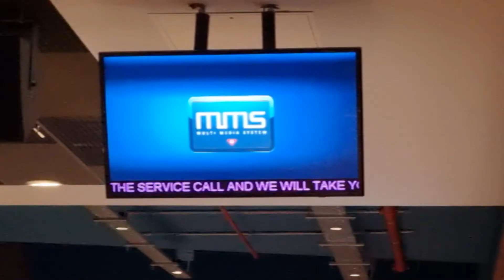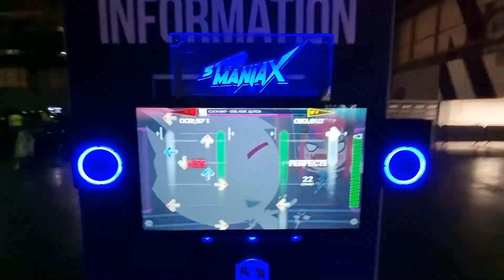My 1st Gaming Festival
I decided to Vlog my first ever gaming festival which so happened to be Insomnia 68